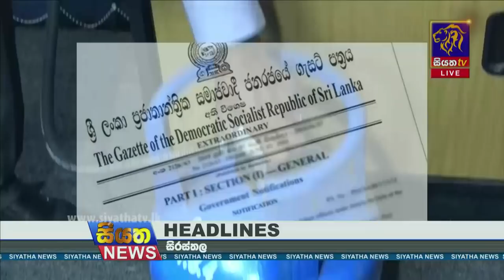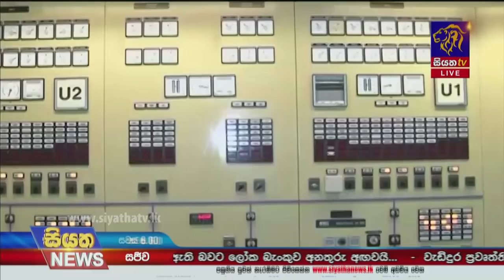Siyatha News | 06.00 PM | 12 - 01 - 2022